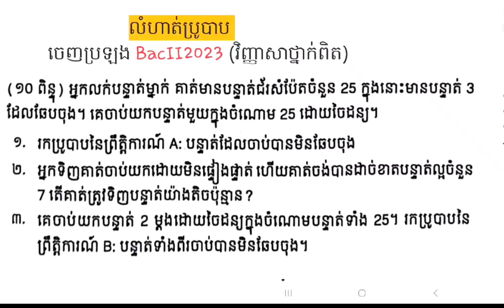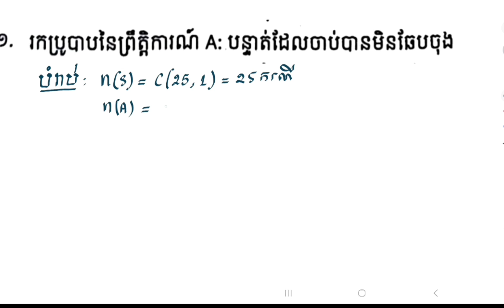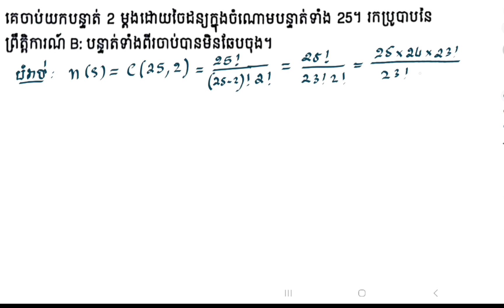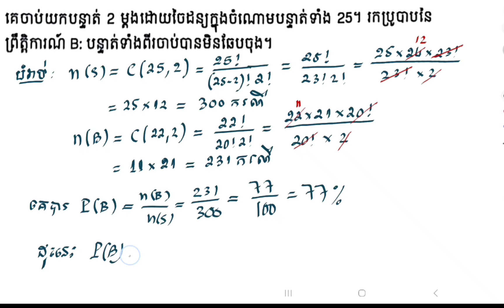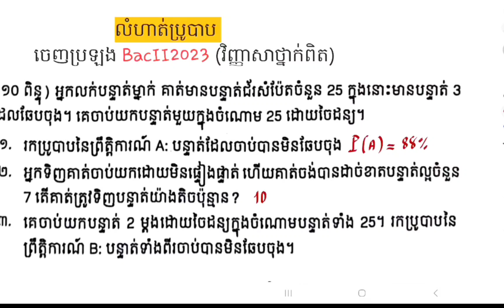លំហាត់ប្រូបាប គណិតវិទ្យាថ្នាក់ទី១២ [វិញ្ញាសាចេញរួច ប្រឡងបាក់ឌុបឆ្នាំ២០២៣ពិត] A Probability problem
.នេះចែករំលែកលំហាត់ខ្លះៗដើម្បីបានដល់បងប្អូនៗយើងបានរៀនបន្ថែមពីចម្ងាយពេលទំនេរពីម៉ោងរដ្ឋ💕✍️📖.
.សូមអធ្យាស្រ័យទុកមុនចំពោះការបកស្រាយលំហាត់នេះទៅវាលើសឬខ្វះត្រង់ចំណុចណាមួយ. ⏰។
.ខ្ញុំសង្ឃឹមថាការធ្វើវិឌីអូរបស់ខ្ញុំបានចូលរួមចំណែករីកចម្រើនចំណេះដឹងផ្នែកគណិតវិទ្យាដល់ប្អូនៗអ្នកសិក្សាគ្រប់ៗគ្នា...។💯